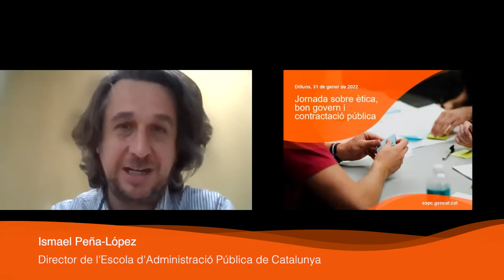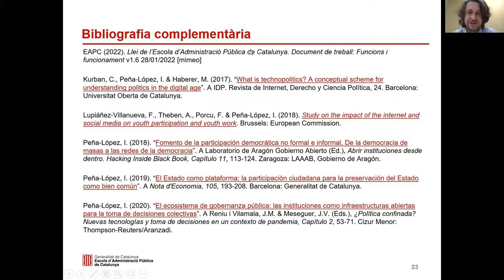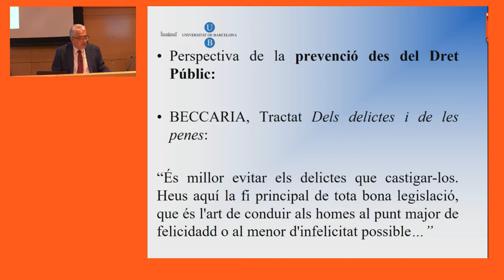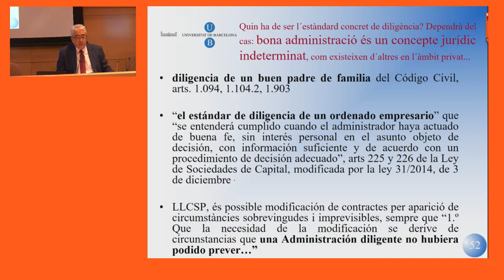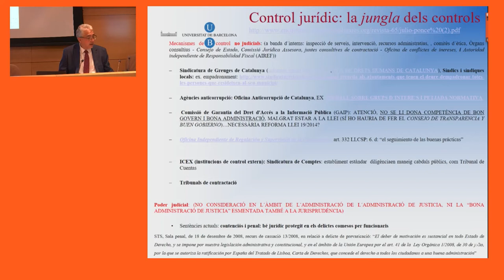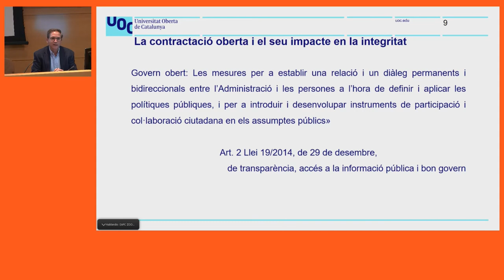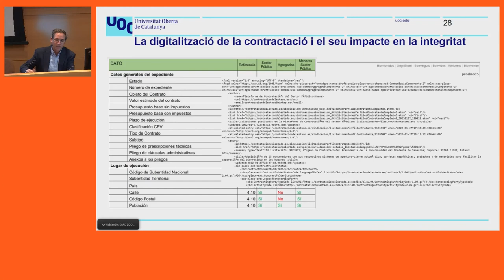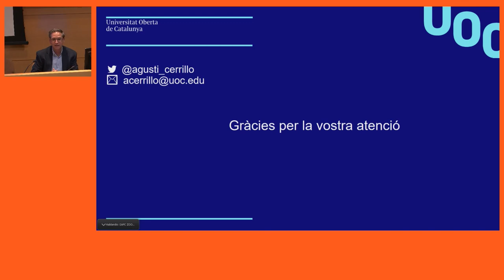Jornada sobre ètica, bon govern i contractació pública (31/01/2022)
PRESENTACIÓ
En les darreres dècades, la preocupació pel bon funcionament de les institucions ha anat assolint un alt grau de rellevància a les agendes polítiques i de gestió pública d'arreu del món. Un cop constatades empíricament les limitacions de la nova gestió pública, l'Organització per a la Cooperació i el Desenvolupament Econòmic (OCDE) i altres organitzacions internacionals han cridat l'atenció pel que fa a la rellevància del bon funcionament administratiu, per tal de gaudir d'un marc adequat socialment, que sigui democràtic i sotmès a l'imperi de la llei. La pandèmia del coronavirus ha mostrat la importància d'aquesta bona gestió pública per a la societat.

En aquest sentit, per exemple, el dictamen del Comitè Econòmic i Social Europeu sobre "Principis per als serveis públics que contribueixen a l'estabilitat del règim democràtic" assenyala que "quan tots els serveis públics s'adhereixen sistemàticament als principis de legalitat, proporcionalitat i igualtat de tracte i fan efectiu el dret a una bona Administració, reforcen tant la confiança en l'estat de dret i la democràcia com la resistència dels ciutadans enfront de les promeses populistes". També destaca la manera com "uns serveis públics transparents contribueixen de manera decisiva a la lluita contra la corrupció i, en conseqüència, a la prestació de serveis fiables i rendibles".

Amb aquest punt de partida, i tenint en compte les mesures existents del bon govern a Catalunya i les possibilitats de millora, la jornada pretén aclarir els conceptes de bon govern i bona administració i relacionar-los, distingint-los amb d'altres com els de govern obert, ètica o integritat.

OBJECTIUS
Analitzar els diversos instruments per fer efectiva la bona administració (regulació dels conflictes d'interessos, dels codis de conducta, dels plans antifrau, dels grups d'interès, de la intel·ligència artificial, la utilització de les aportacions de les ciències conductuals, etc.).
Reflexionar sobre la seva aplicació actual i futura específica en l'àmbit de la contractació pública.

PROGRAMA
"Una nova Administració per a un nou model d'estat"
Ismael Peña López
Director de l'Escola d'Administració Pública de Catalunya

"El bon govern, el dret a una bona administració i la bona gestió pública: eines per a la seva garantia".
Juli Ponce Solé
Catedràtic de Dret Administratiu

"Contractació oberta i integritat: què aporta la digitalització?"
Agustí Cerrillo Martínez
Universitat Oberta de Catalunya